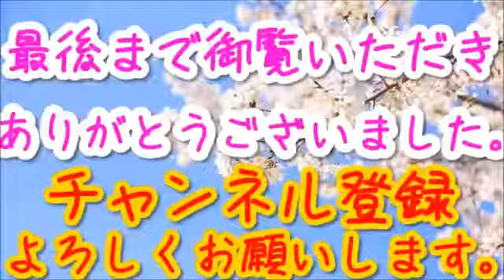2016年東京都知事選・鳥越俊太郎落選後のインタビュー『週刊誌の影響もあった』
都知事選振り返って、鳥越俊太郎さんポンコツでしたね。 . ご視聴有難う..

JCKニュース速報にお越しくださいまして有難うございます。 この動画では国内、中国、韓国を中心とした様々な情報を配信致します。 是非チャ.